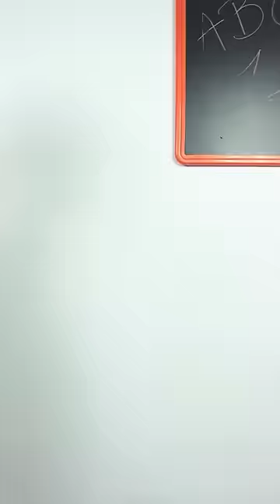EU SUNT IPHONE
Toata lumea si-a cumparat Iphone 14 Max și sunt cei mai șmecheri. Unii au Samsung, Xiaomi, Motorola...altii nimic. Oare există un alt telefon și mai bun ca Iphone?